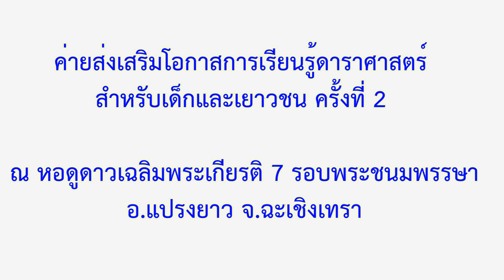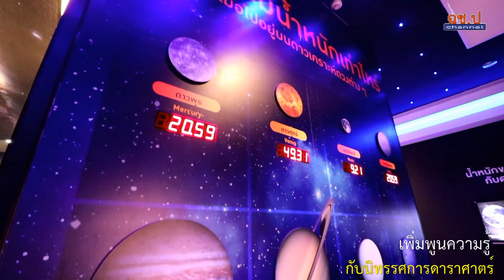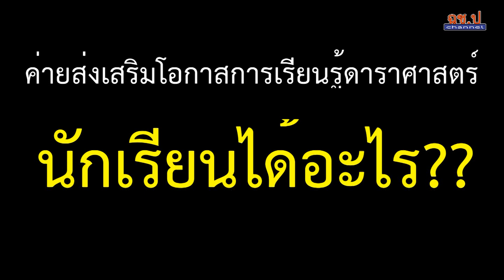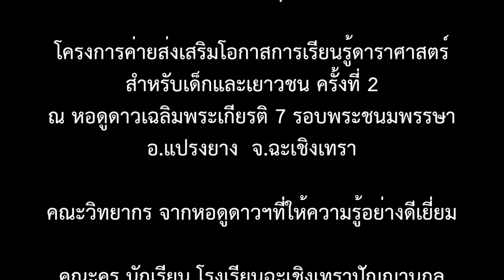โครงการค่ายส่งเสริมโอกาสการเรียนรู้ดาราศาสตร์ สำหรับเด็กและเยาวชน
ในวันที่ 18 มิถุนายน 2562 คณะครู นักเรียน โรงเรียนฉะเชิงเทราปัญญานุกูล เข้าร่วมโครงการค่ายส่งเสริมโอกาสการเรียนรู้ดาราศาสตร์ สำหรับเด็กและเยาวชน ครั้งที่ 2 ณ หอดูดาวเฉลิมพระเกียรติ 7 รอบพระชนมพรรษา ฉะเชิงเทรา